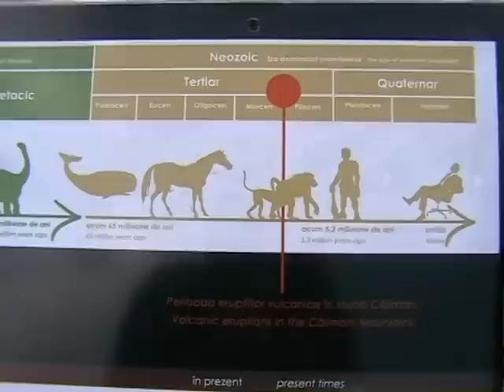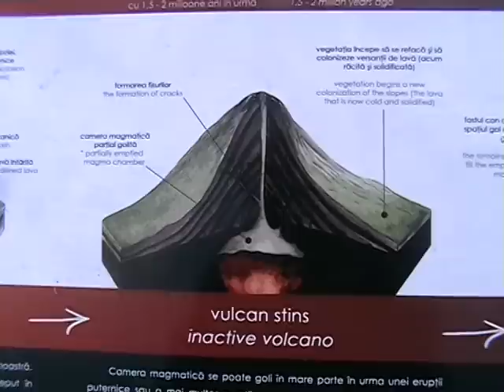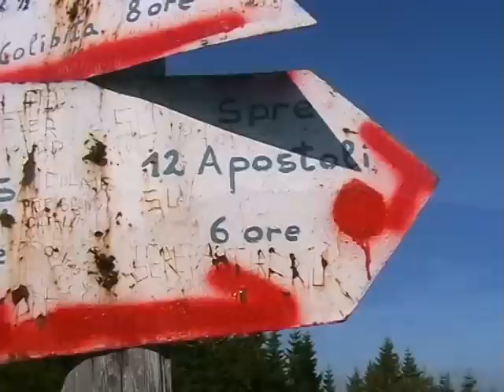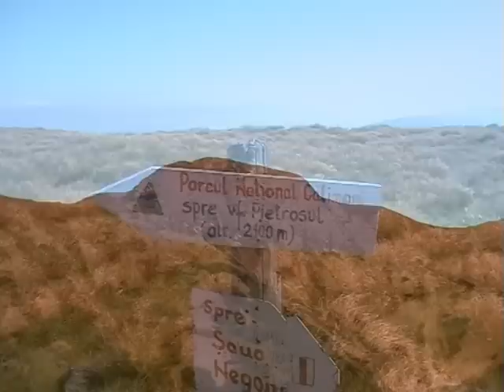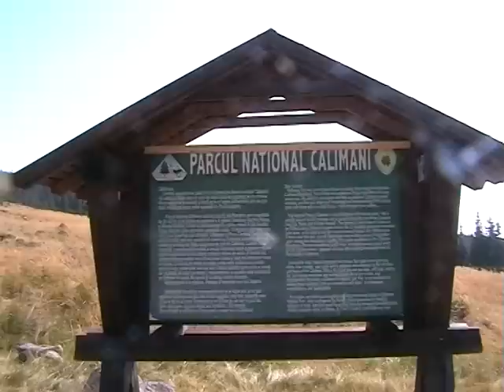Romanian Carpathians - Călimani Mountains.avi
The Căliman Mountains are situated in the Eastern Carpathins and cover an area of about 2000 sq.km, running east-west at 50 km. It is the youngest mountain range in Romania and the most significant volcanic massif  in the Carpathians. Călimani forms the biggest crater without activity in Europe, measuring about 10 km in diameter. For centuries, the Călimani Mountains were part of the natural borderland between the Hungarian Kingdom/Principality of Transylvania and the predominantly Romanian-speaking regions of Moldavia and Bucovina. The volcanic karst found here is a unique phenomenon which can hardly be seen elsewhere in Europe. The most wonderful section of the Căliman's rim is group of bizarre rock formations called Twelve Apostles. The most interesting part of the Căliman Mountains, adorned with the highest peaks, is the huge horse-shoe - shaped caldera. The highest peak called Pietrosul, reaching 2100 m altitude, located in the central part, represents the most spectacular section of the main crater. Being part of Calimani National Park, Lake Iezer is the only lake of glacial origin. Calimani Mountains represent the most grandiose volcanic complex of Romania and the highest volcanic part of the Carpathians.